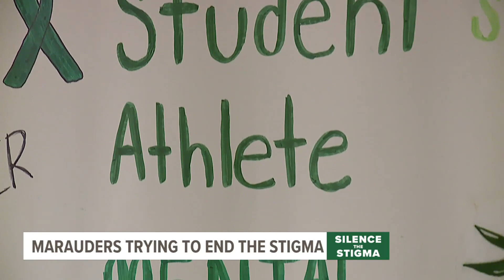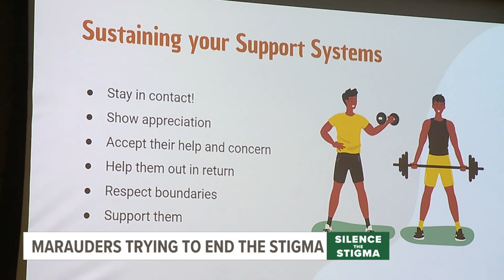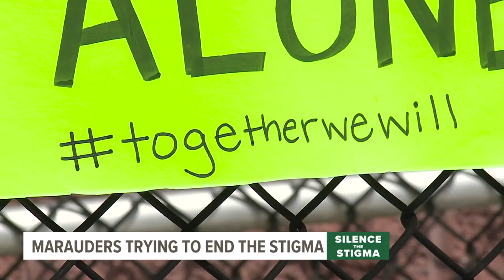Millersville student-athletes team up to bring awareness to mental health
There are only 24 hours in a day and when you subtract eight hours of sleep, going to class, practicing, studying, doing homework, and- of course- eating three meals… the day seems so much shorter.

There’s also an opponent that students and student-athletes face that isn’t visible to the naked eye. It follows them wherever they go.

This opponent is mental health.

Two Millersville University student-athletes are trying to end the stigma by teaming up with a world-renowned non-profit, The Hidden Opponent.

“I feel like I’ve always known it was a serious issue because I grew up being an athlete. But, when I was growing up, I feel like I would always brush my emotions to the side," said Lindsay Solderitch, a track and field sophomore.

Instead of combating mental health, student-athletes face it like a rival team.